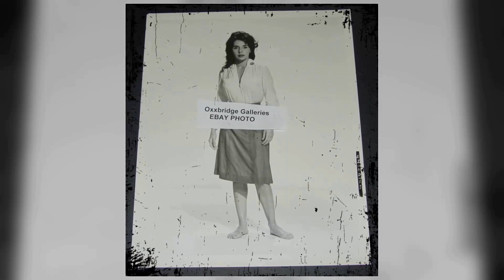She Disappeared from Our Lives 21 Years Ago, Now The Full Story Unfolds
Roll out the red carpet as we pay tribute to Madlyn Rhue, a Hollywood legend whose talent knows no bounds. 🌟

In this riveting series, we'll delve into Madlyn Rhue's remarkable filmography, explore the accolades that cemented their status, and revel in the captivating moments that defined their career. 🎥

🎬 Lights, camera, and let's embark on a star-studded journey with Madlyn Rhue leading the way! ✨🎭
Filmography:
Murder, She Wrote
A Mother's Justice
Trial by Jury
Houston Knights
L.A. Law
Bridges to Cross
Fame
Days of Our Lives
CHiPs
Games Mother Never Taught You
Fantasy Island
Fantasies
Diff'rent Strokes
Dynasty
Quincy M.E.
Goldie and the Boxer
Hart to Hart
Charlie's Angels
The Best Place to Be
The Tony Randall Show
We've Got Each Other
Switch
Executive Suite
The Streets of San Francisco
Cannon
Starsky and Hutch
Medical Story
Petrocelli
Baretta
Police Story
Mannix
Kolchak: The Night Stalker
Ironside
The Sex Symbol
Owen Marshall, Counselor at Law
Barnaby Jones
Poor Devil
Hawaii Five-O
Circle of Fear
Mission: Impossible
Banacek
Stand Up and Be Counted
The Manhunter
Longstreet
The Courtship of Eddie's Father
The Virginian
Bracken's World
Kenner
Cowboy in Africa
The Man from U.N.C.L.E.
Stranger on the Run
The Wild Wild West
Captain Nice
Star Trek
Iron Horse
The Fugitive
Laredo
A Man Called Shenandoah
I Spy
Burke's Law
Slattery's People
Daniel Boone
The Defenders
Bob Hope Presents the Chrysler Theatre
He Rides Tall
Espionage
The Lieutenant
Rawhide
The Alfred Hitchcock Hour
77 Sunset Strip
The Doctors and the Nurses
Route 66
Escape from Zahrain
Cain's Hundred
Bus Stop
A Majority of One
Adventures in Paradise
The Ladies Man
Stagecoach West
The Westerner
The Untouchables
General Electric Theater
Checkmate
Hong Kong
Sugarfoot
Bonanza
The Roaring 20's
Michael Shayne
Outlaws
Bourbon Street Beat
Pony Express
The Alaskans
Troubleshooters
Perry Mason
Hotel de Paree
Special Agent 7
Laramie
Gunsmoke
Tales of Wells Fargo
The Rebel
Operation Petticoat
Tightrope
The Miracle
Cheyenne
Riverboat
M Squad
Black Saddle
The Third Man
Mike Hammer
Have Gun - Will Travel
The Kiss
Whirlybirds
The Court of Last Resort
Murder, She Wrote
A Mother's Justice
Trial by Jury
Houston Knights
L.A. Law
Bridges to Cross
Fame
CHiPs
Fantasy Island
Fantasies
Diff'rent Strokes
Dynasty
Quincy M.E.
Hart to Hart
Charlie's Angels
Switch
Executive Suite
Cannon
Starsky and Hutch
Medical Story
Petrocelli
Baretta
Police Story
Mannix
Ironside
The Sex Symbol
Barnaby Jones
Poor Devil
Hawaii Five-O
Circle of Fear
Mission: Impossible
Banacek
The Manhunter
Longstreet
The Virginian
Bracken's World
Kenner
Cowboy in Africa
Captain Nice
Star Trek
Iron Horse
The Fugitive
Laredo
I Spy
Burke's Law
Slattery's People
Daniel Boone
The Defenders
He Rides Tall
Espionage
The Lieutenant
Rawhide
77 Sunset Strip
Route 66
Escape from Zahrain
Cain's Hundred
Bus Stop
Adventures in Paradise
The Ladies Man
Stagecoach West
The Westerner
The Untouchables
General Electric Theater
Checkmate
Hong Kong
Sugarfoot
Bonanza
The Roaring 20's
Michael Shayne
Outlaws
Bourbon Street Beat
Pony Express
The Alaskans
Troubleshooters
Perry Mason
Hotel de Paree
Special Agent 7
Laramie
Gunsmoke
The Rebel
Operation Petticoat
Tightrope
The Miracle
Cheyenne
Riverboat
M Squad
Black Saddle
The Third Man
Mike Hammer
The Kiss
Whirlybirds